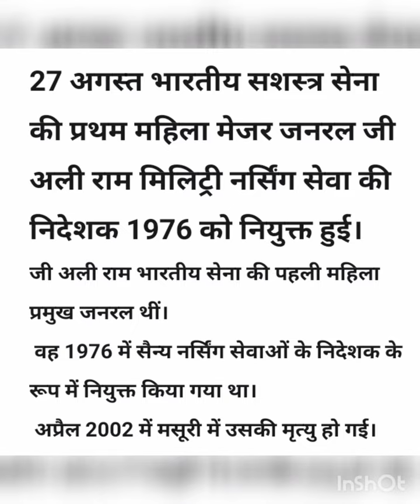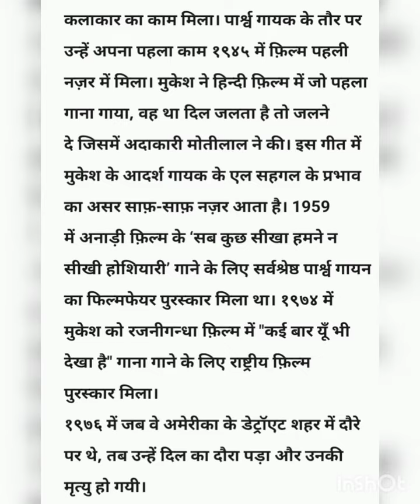२७ अगस्त आज का इतिहास (27 August History)